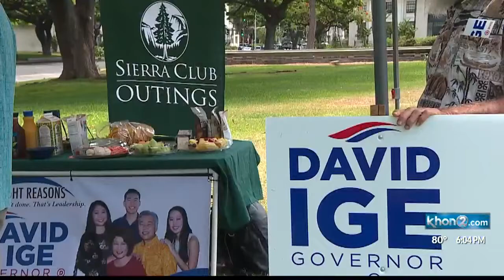Sierra Club Governor Endorsement